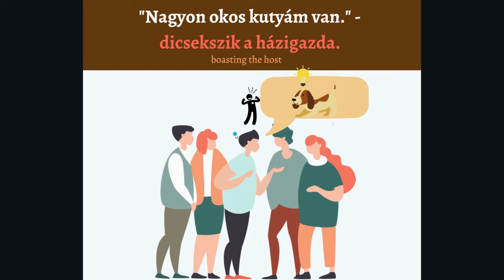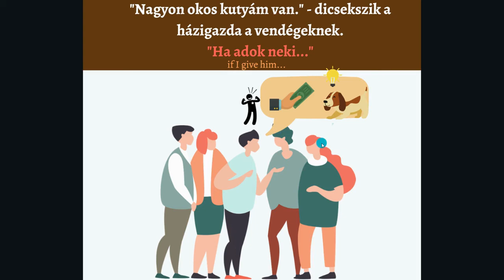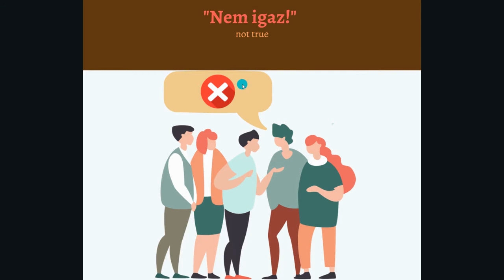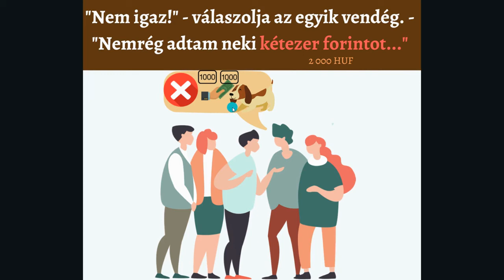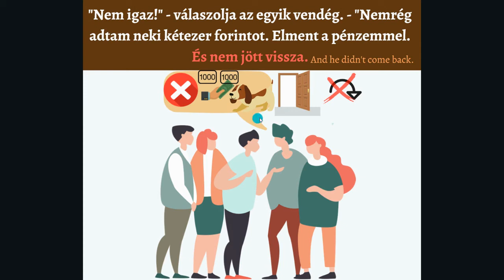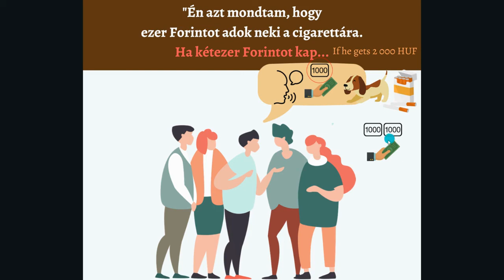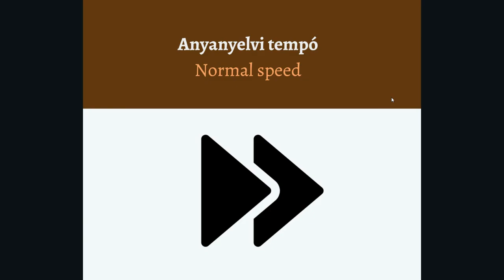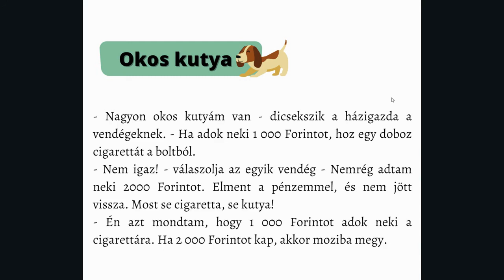LEARN HUNGARIAN WITH JOKES: Smart dog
Learn Hungarian with short stories. Enjoy the funny plot in Hungarian. I'm using teaching techniques of 'comprehensible input'. Picking up new vocabulary was never easier! 🙂

You can book Zoom lessons with me on my Facebook